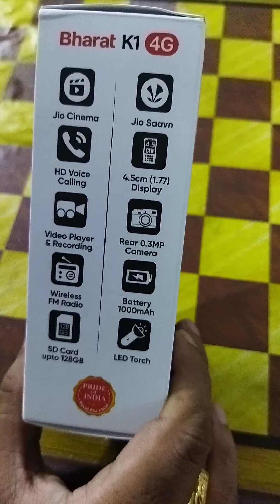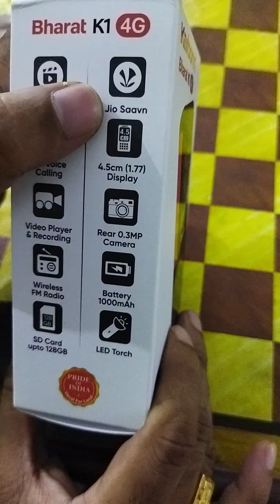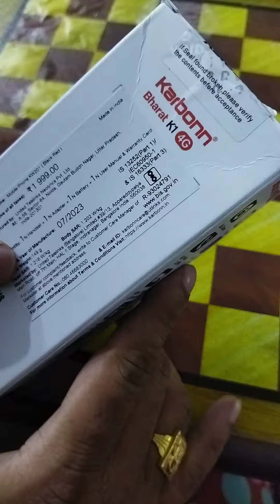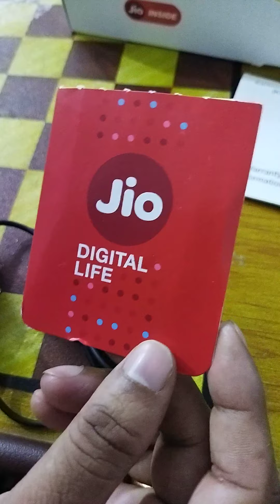జియో భారత్ మొబైల్ అన్‌బాక్సింగ్: తెలుగులో అన్ని వివరాలు!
ఈ వీడియోలో, మేము తెలుగులో జియో భారత్ మొబైల్‌ను అన్‌బాక్సింగ్ చేస్తాము. మొత్తం స్పష్టతనుగా, మీకు ఈ మొబైల్ గురించి తెలిసిన అన్ని వివరాలను మరియు ఫీచర్‌లను ఇక్కడ చూడగలరు. దయచేసి మా ఛానల్‌ను సబ్‌స్క్రైబ్ చేసి, లైక్ చేసి, మరియు మీ అనుభవాన్ని కమెంట్‌లుతో పంపండి. ధన్యవాదాలు మరియు మీకు ఇవ్వబడిన సమయంలో మా వీడియోలు చూసి ఆనందించండి!
in this video you are going to see the unboxing of Jio phone called jio Bharat 4G mobile which is jio Collaborated with karbonn company and launched K1 model and jio phone bharat mobile cost is only 999rs